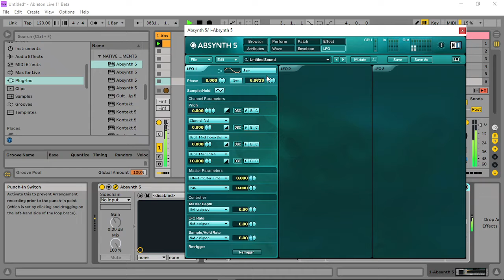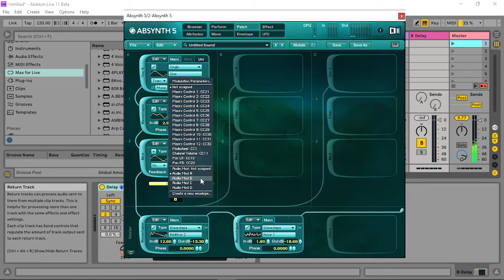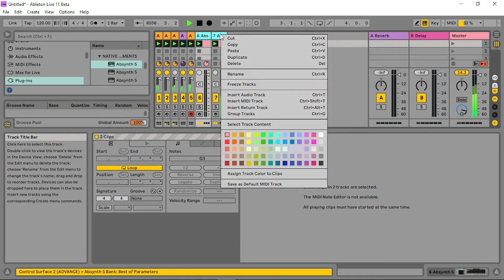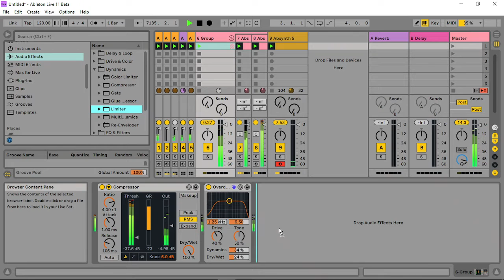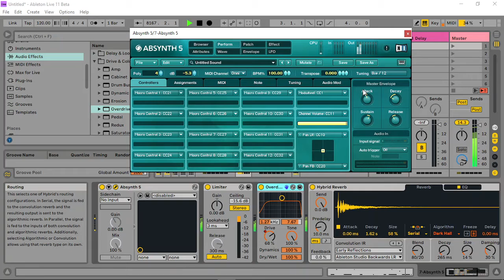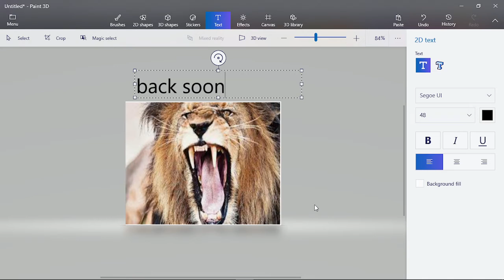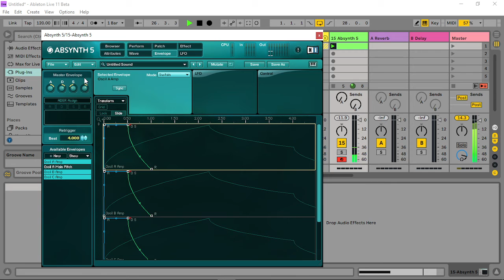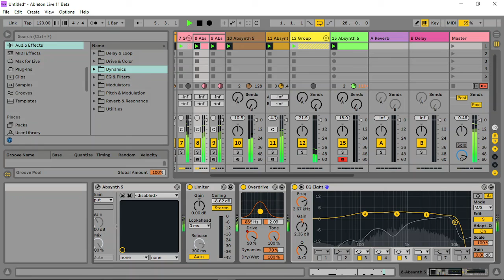TRYING TO RECREATE - THE BATTLE OF BRITAIN In ABLETON w/ ABSYNTH 5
Tried to remember every sound rather than go from a reference ,,,had to take a break in between to think about how guns sound, especially WW2 guns on planes. Still unsure..( i was trting to base it off the gun plane in Indiana jones 3..haha.. .I tried to do the doodlebug sound as well, as I remember that that made a whizzy type noise when dropped) ...It sounds ok I hope ... but you be the judge.( close your eyes when listening at the end .( The last minute is probably my choice of gun, doodlebug, plane etc ).it sounds a bit more authentic if you use your imagination as well )...Anyway, Like, Subscribe if you can. any comments welcome :)..peace